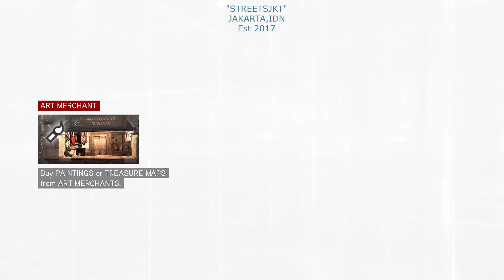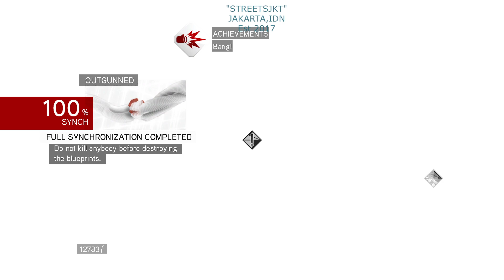Assassins Creed Brotherhood Sequenze 4 Pt 2